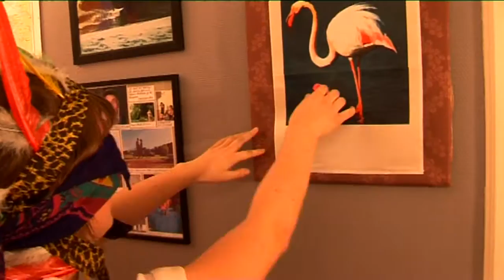Surfers Lingo - Peach Pelican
Director: Edvart Falch Alsos
Producer: Katharina Dahl
D.O.P: Ragnvald Stokken
Production design: Tine Marie Gullaksen
Editor: Atle Knutsen and Edvart Falch Alsos

Surfers Lingo - Peach Pelican (Official Music Video) 2011